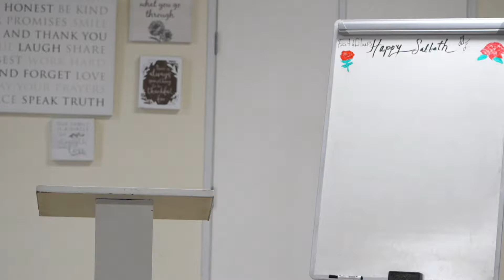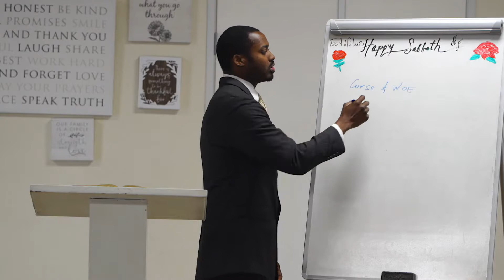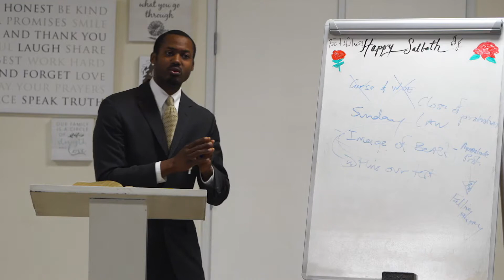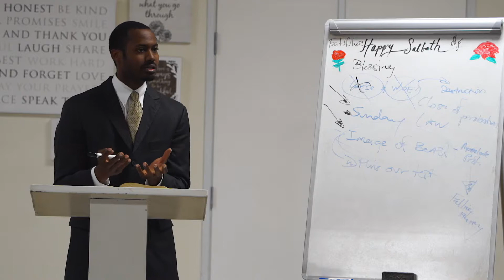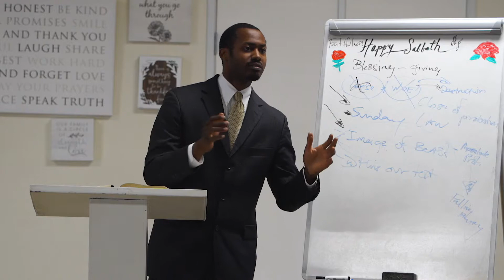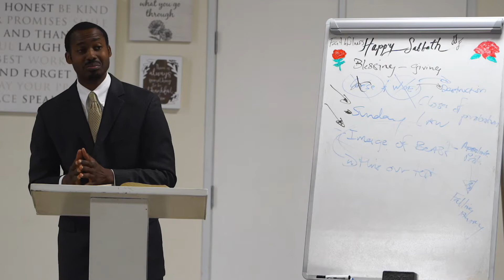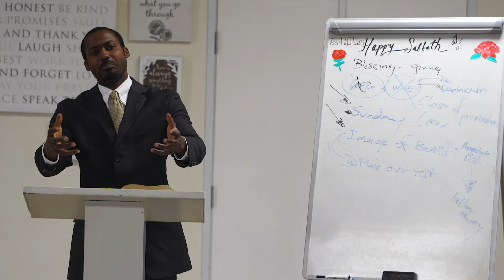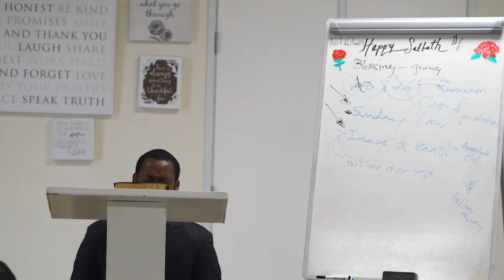Sabbath School | Pastor Chapman | Curse & Woe